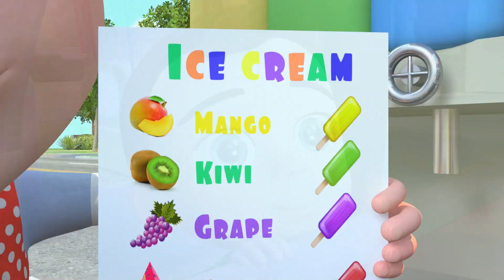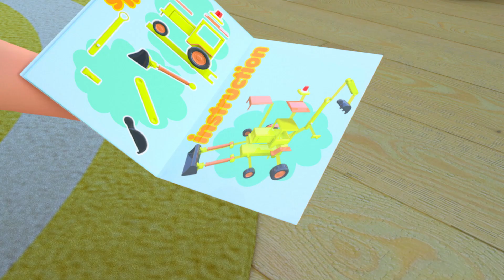Daddy Is My Hero Song - Baby songs - Lalafun Nursery Rhymes & Kids Songs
Let's Sing Together! Daddy Is My Hero Song

You’re the best it’s true
Teach me all the things u know
I want to be like you
Daddy you are great
ideas we create
Make us happy all the time
I sing for you this rhyme

Let me do a new make up
I want to do on you